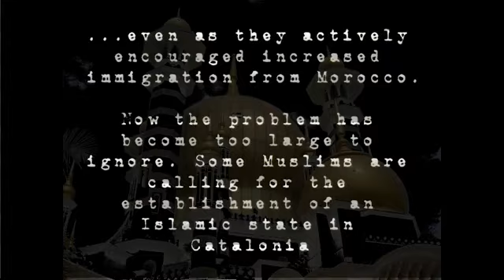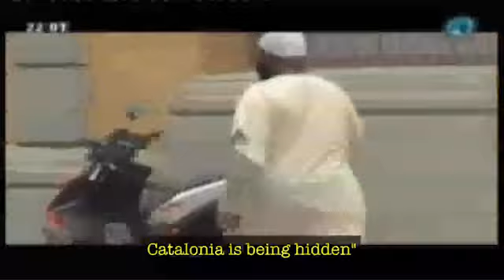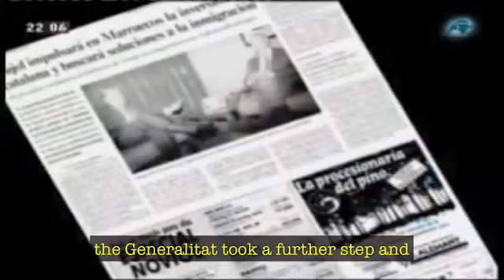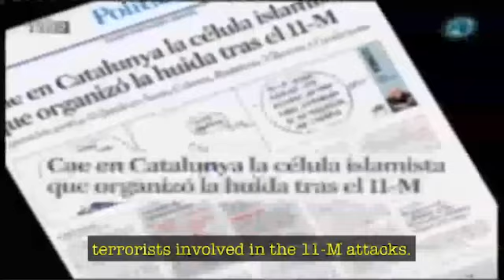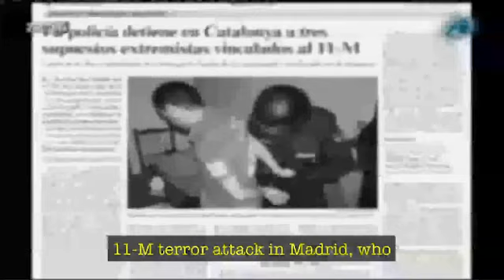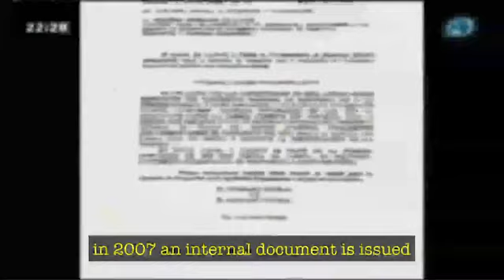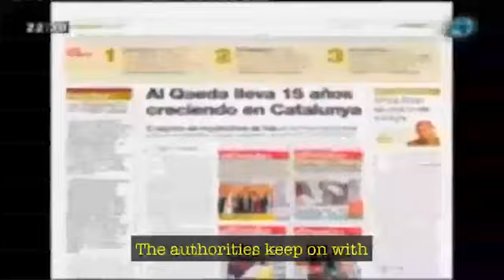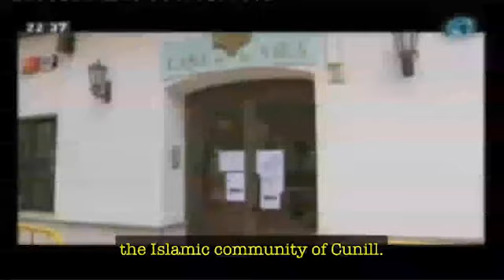Islam In Catalonia/Spain - El Islám en Cataluña.mp4